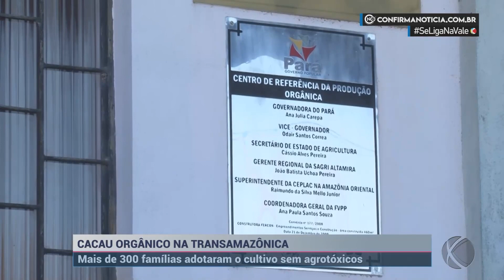AO VIVO 2: Últimos preparativos para o Festival do Chocolate 2023 (PA) | SBT Altamira